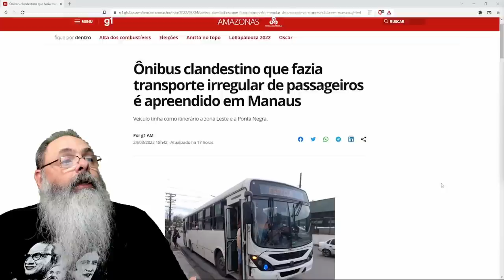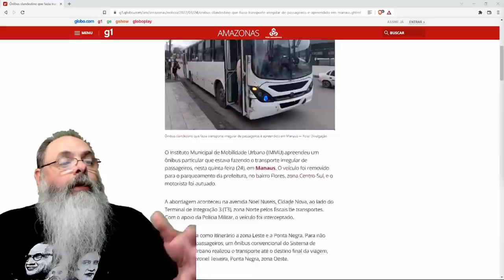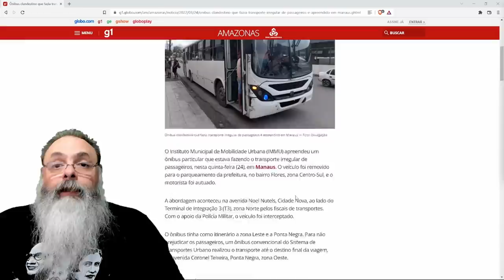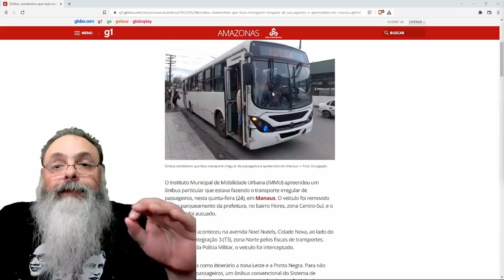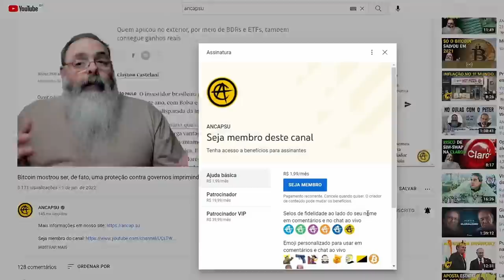Prefeitura atrapalha cidadãos retirando opções de transporte público